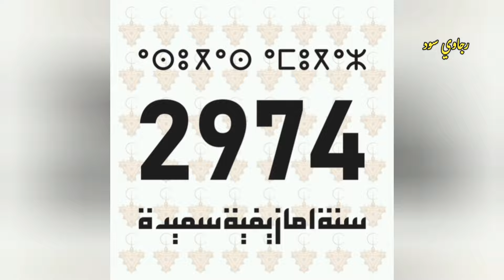اش طاري | عرض من السعودية | تجديد عقد بوغرين | راجا شوب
رابط القناة الاولى :
@RAJAWY SUD

ديما راجا 💪💚
بارطاجي قناة مع اصدقاء ديالك 🔥
كأس العالم
لاعب الرجاء الجديد
رأس حربة الرجاء
محمد بودريقة
الديربي البيضاوي
الرجاء ضد الوداد
الرجاء ضد وداد
اهولو و الرجاء
لقجع و الرجاء
خبر رحيل البدراوي
الحكم يضلم الرجاء
التحكيم ضد الرجاء
كأس العرب
البطولة العربية
كأس العرب للأندية
تصريح رئيس الرجاء
مدرب الرجاء الجديد
حملة الرجاء
الميركاتو الشتوي
الرجاء اليوم
عزيز البدراوي
المنتخب المغربي
بلاغ مكتب الرجاء
عودة الحافيضي
الوردي رجاوي